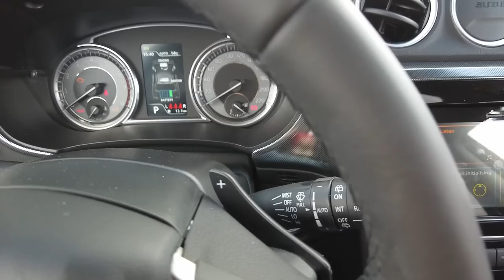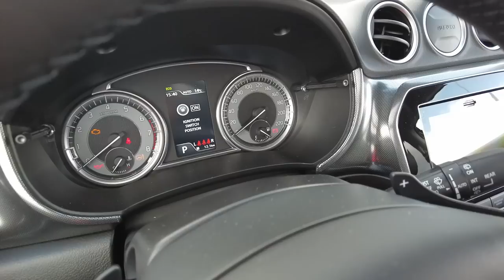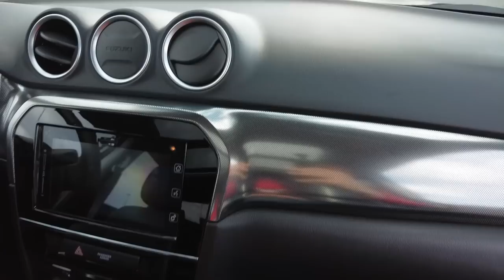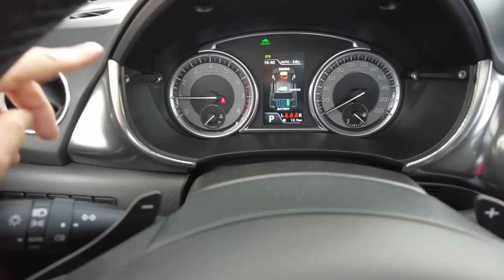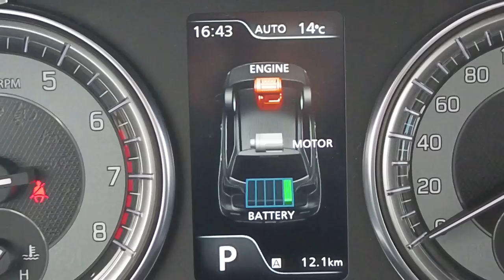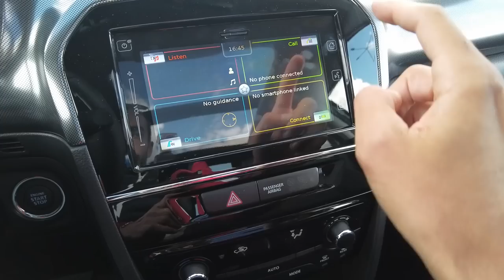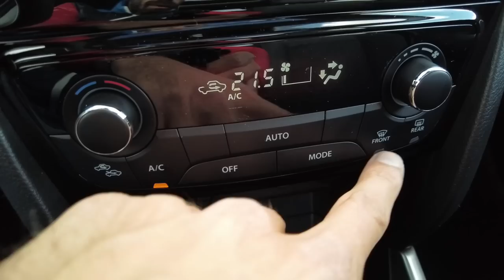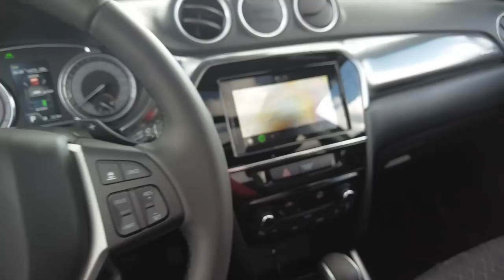Suzuki Vitara Strong Hybrid 2022 - PREMIERA